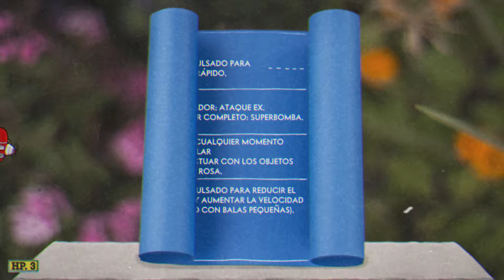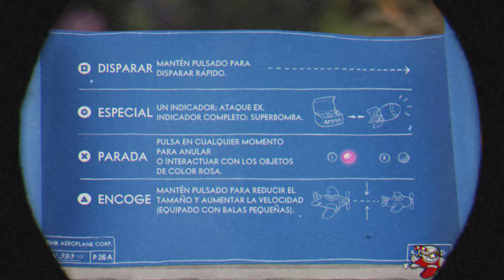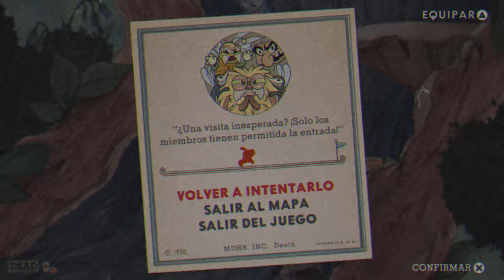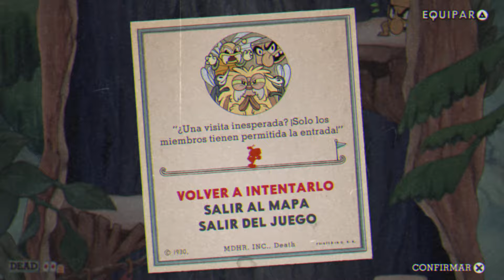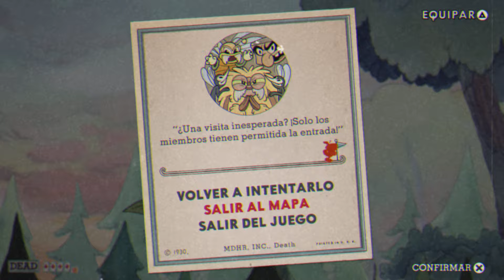El Abejorro mas dificil de la historia!!! | Cuphead